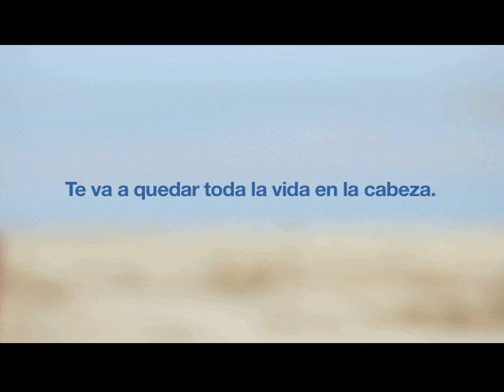Andate a Cannes!!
Young Creatives Cannes Lions 2011